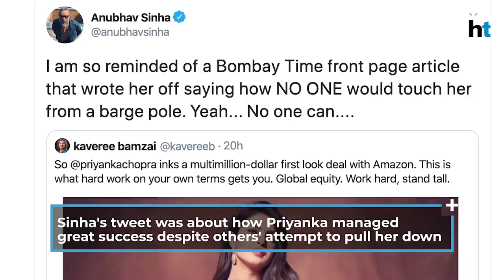Priyanka Chopra responds to Anubhav Sinha's shout-out, refers to 'Thappad'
Actor Priyanka Chopra has signed a multimillion-dollar deal with Amazon for television content and filmmaker Anubhav Sinha is proud. Sinha shared a tweet about how she managed great success in her career despite others’ attempts to pull her down. Priyanka has thanked him for his support. Priyanka’s fans also showed their support for the actor and her hard work through the years.